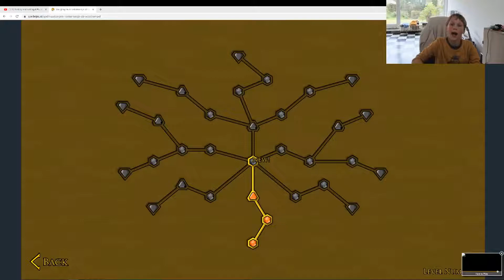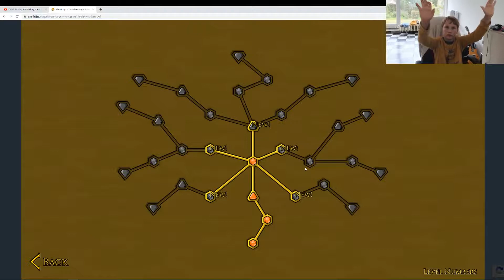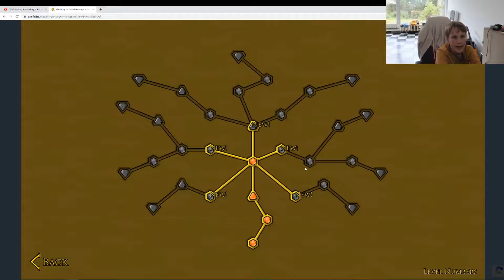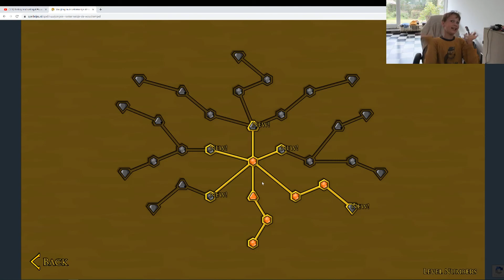stres!!!!! vuurjongen en watermeisje 2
als je de beschrijving wild moet je naar de voorige video kijken.